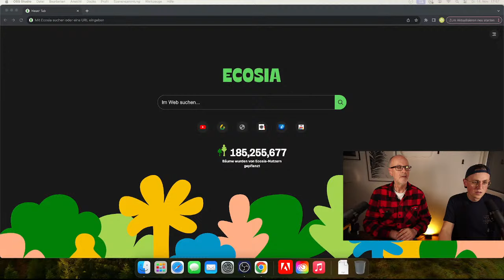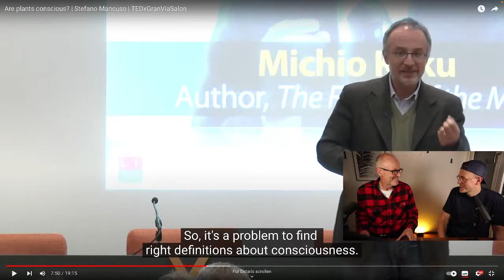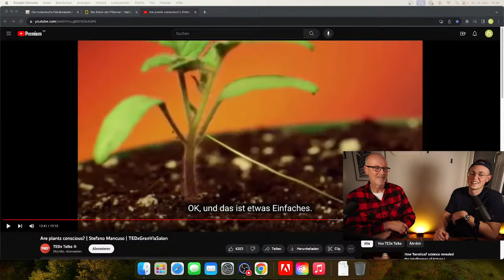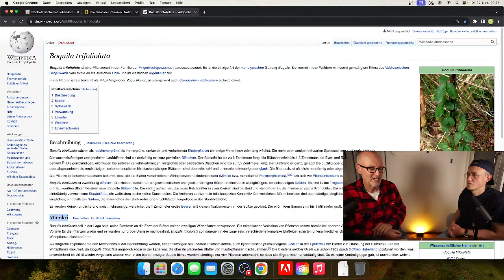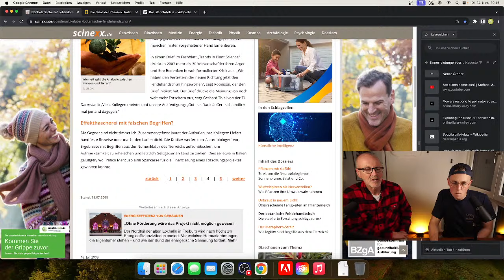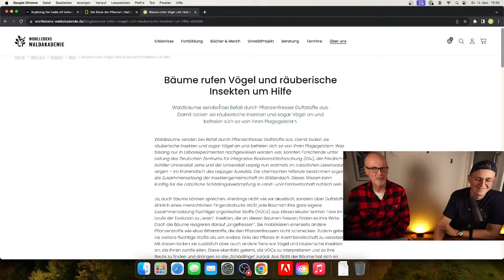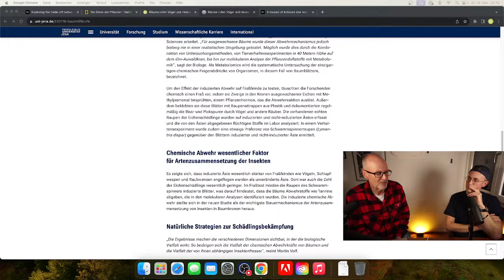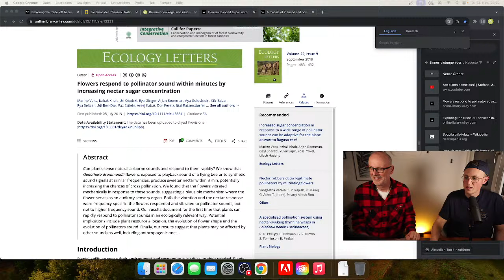Pflanzen können mehr als du denkst – Live-Stream mit Peter und Tobias Wohlleben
Heute sprechen Peter und Tobias Wohlleben über die Sinnesleistungen von Pflanzen. Dabei führen sie dich durch aktuelle Studien und wissenschaftliche Erkenntnisse. Du wirst überrascht sein, was unsere grünen Mitbewohner auf diesem Planeten alles können :-)